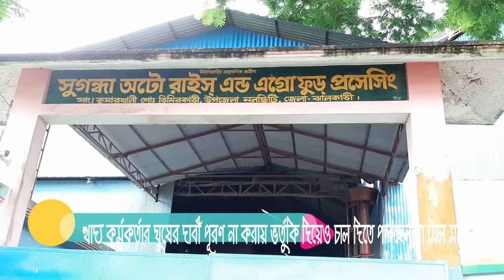খাদ্য কর্মকর্তার ঘুষের দাবী পূরণ না করায় ভর্তুকি দিয়েও চাল দিতে পারছেন না মিল মালিক-শীর্ষ টিভি